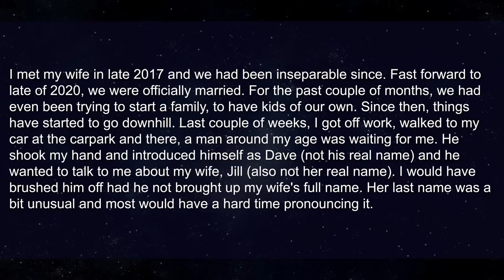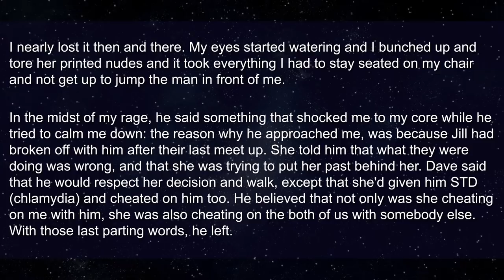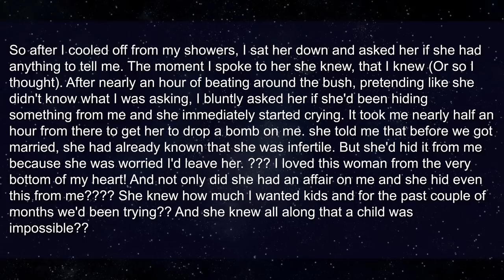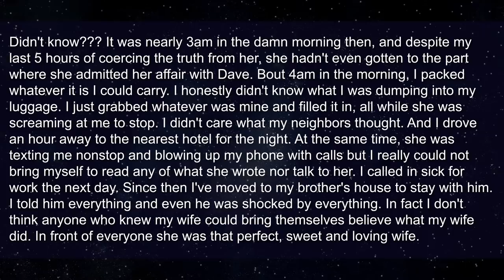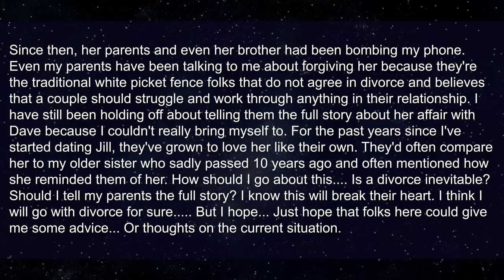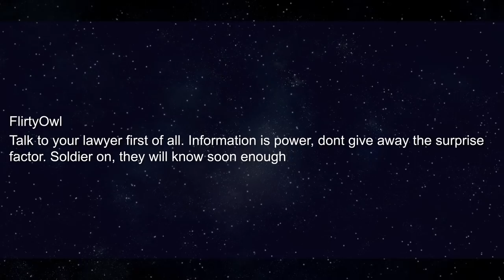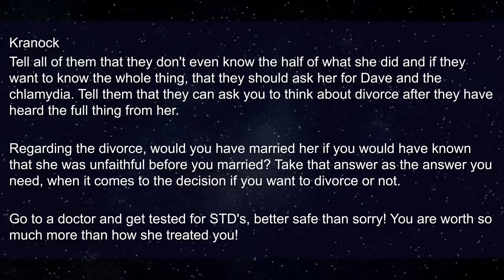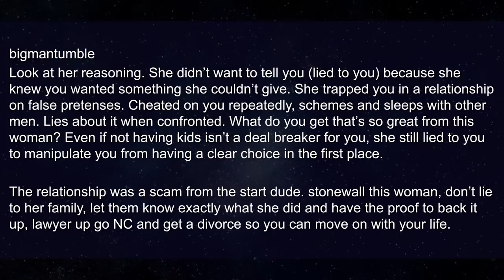My Cheating Wife Hid Her Multiple Affairs For Over 3 Years (Reddit Relationships)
roger hanson

► Title: My Cheating Wife Hid Her Multiple Affairs For Over 3 Years (Reddit Relationships)